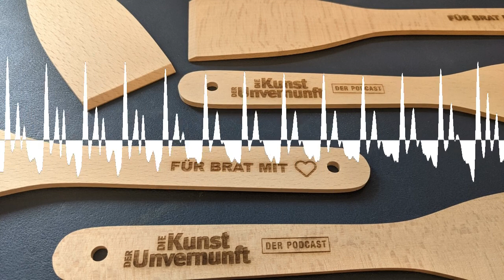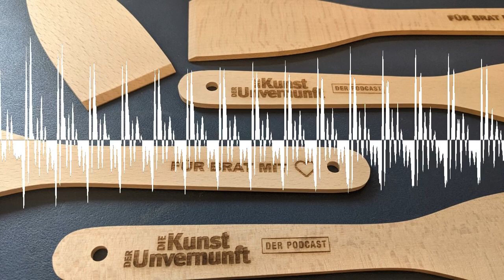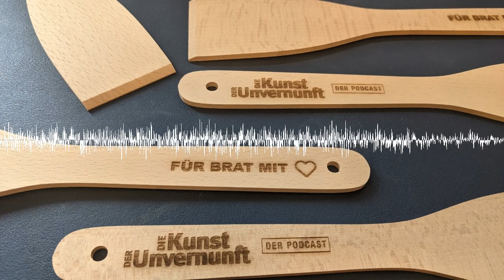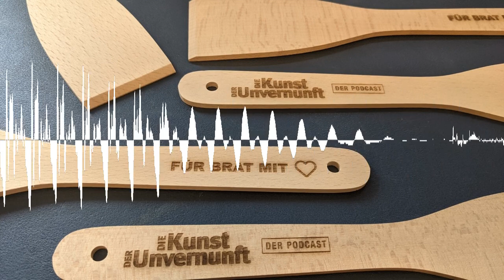Unvernunft Live 05.05.22 - Keuschhaltung & Lustkontrolle - Teil 2 - BDSM - Die Kunst der Unvernunft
Die Unvernunft Live am Donnerstagabend, Folge 94.

Co-Moderator:
- Michael von baumwollseil.de
Er hat selbst lange Lange Keuschheitsgürtel getragen und verkauft sie heute in seinem Geschäft. Heute gibt Michael Praxistipps, schätzt ein, was realistisch ist und beantwortet alle Fragen aus dem Chat.

Anrufer in der Sendung:
- Lars

Einspieler in der Sendung:
- Nia

Besuche und finde dort Shownotes, Kapitelmarken, Kontakt zu Gästen und Kommentare zur Folge.

Kapitelmarken:
00:00:00 Intro
00:00:37 Begrüßung
00:02:29 Rückblick Keuschhaltung
00:05:56 Thema Keuschhaltung
00:41:47 Beitrag von Nia
00:46:28 Kein Richtig, kein Falsch. - Alles ist möglich
01:19:34 Anrufer: Lars
01:30:29 Die Schätzfrage
01:37:37 Verlosung Kaffeebecher
01:39:27 Trinkgeld & KG-Gebrauchtsmarkt
01:45:44 Würdigung der UnterstützerInnen
01:52:48 Verabschiedung